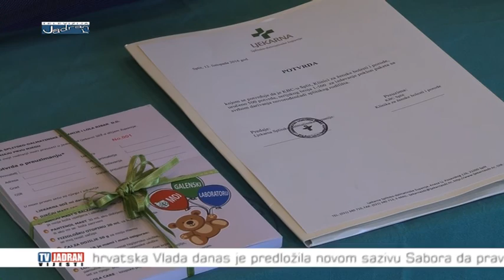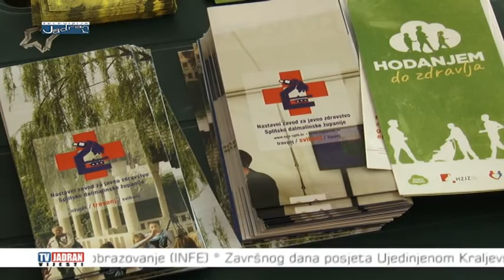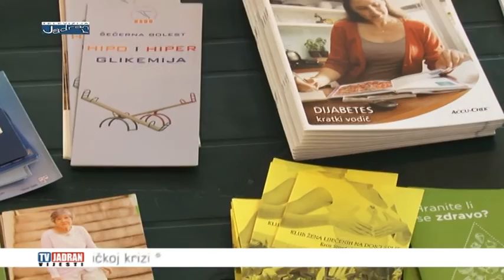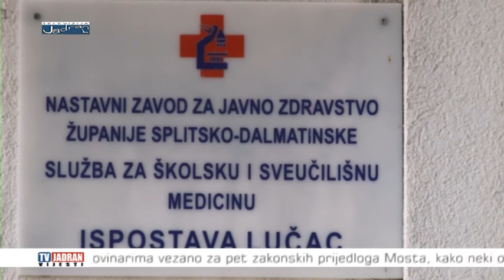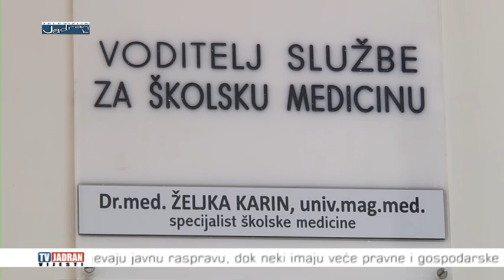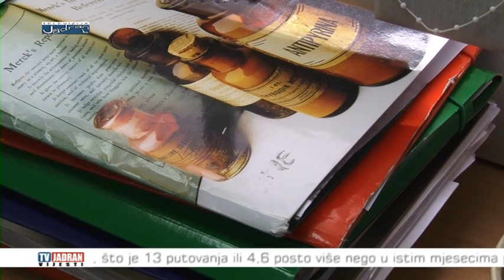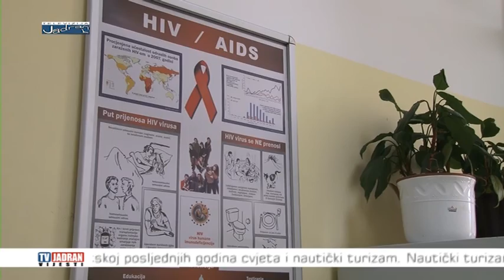Vijesti Televizije Jadran 12.10.2016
Teme:
-  danas je u Klinici za ženske bolesti i porode, KBC Split, održana prezentacija bebine prve torbe
- nogometnog suca Bruna Marića napali su jučer maskirani huligani dok je s prijateljima bio u restoranu  u Stobreču
-  u tijeku je besplatno zdravstveno savjetovanje građana kojeg organizira Nastavni zavod za javno zdravstvo Splitsko-dalmatinske županije zajedno sa svojim suradnicima
- iako je cijepljenje protiv humanog papiloma virusa preporučljivo radi smanjenja rizika od HPV infekcije i razvoja raka maternice ili anusa, sve je manji odaziv dječaka i djevojčica u Hrvatskoj
- zaštita i zapošljavanje osoba s invaliditetom jedno je od najosjetljivijih i najspecifičnijih elemenata društveno-razvojne, ekonomske i socijalne politike uopće
- nezavisni splitski gradski vijećnici Ivica Grubišić Gire i Ante Zoričić pokrenuli su inicijativu za izgradnju stanova za humanitarne potrebe smještaja mladih osoba bez roditelja ili bez roditeljske skrbi te za roditelje bez prebivališta u Splitu, čija se djeca liječe u splitskim zdravstvenim ustanovama
- dvodnevnim svečanim programom u čast Dobrovoljnog vatrogasnog društva Makarska obilježeno je osam desetljeća borbe protiv vatrene stihije i postojanja tog društva
- Viška regata, jedna od najpoznatijih višednevnih regata u Hrvatskoj započinje ovog petka
- u Sinju su održani edukacijsko rehabilitacijki susreti nezaposlenih hrvatskih branitelja